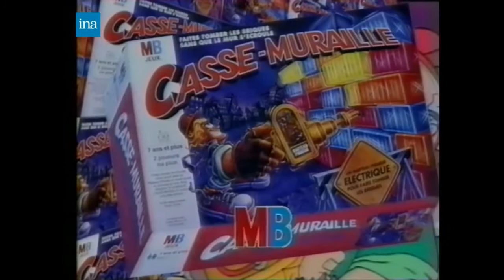NTSC Vs PAL - KnockOut Ad (1992 France) (HQ)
Totally Cool!